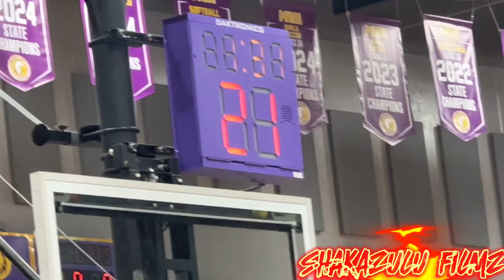Montverde Academy Basketball 2024 Preseason